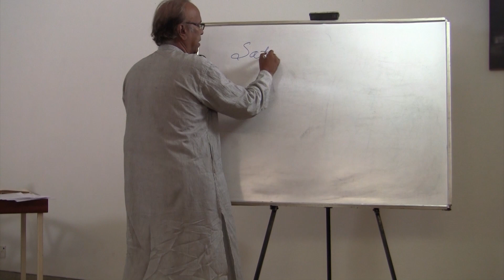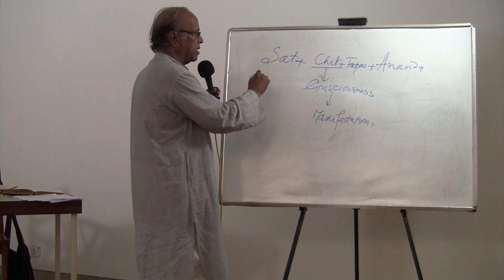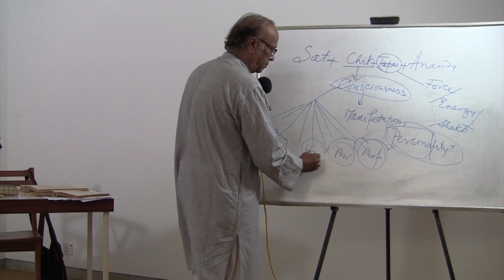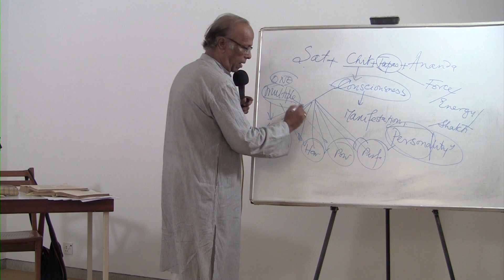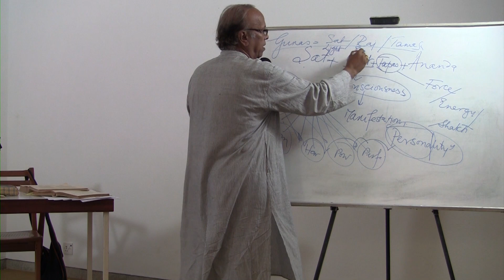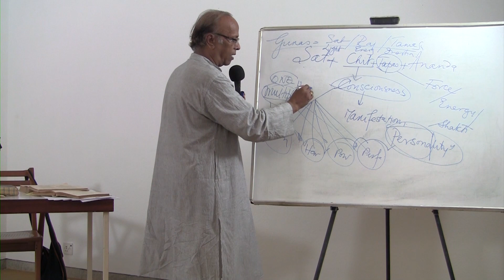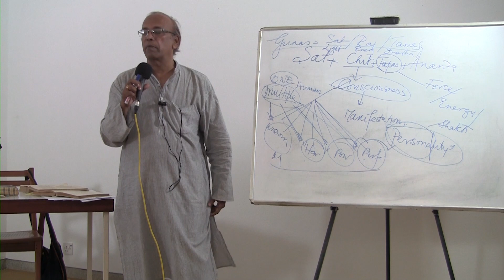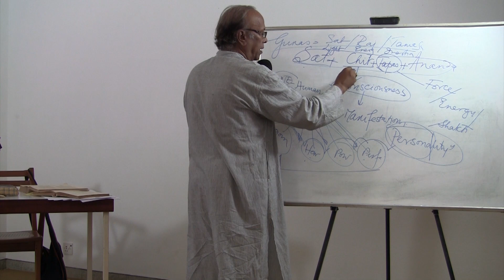Reflections on "The Mother (Chapter 6)" - by Dr Ananda Reddy - Talk 4 (Part 1)